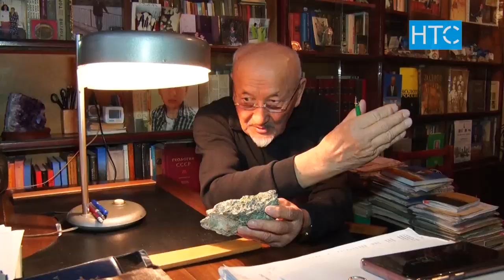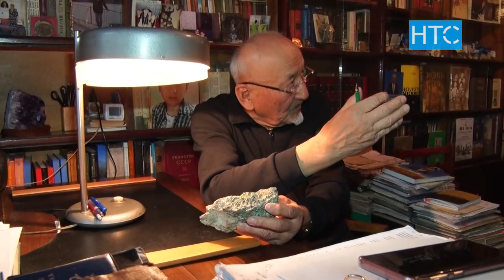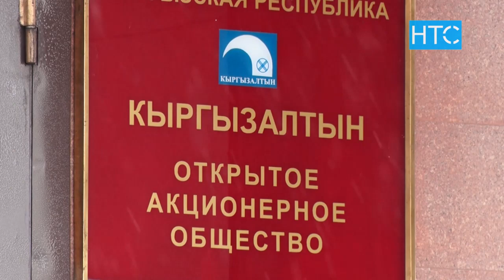Очередная поимка преступников / 13.01.20 / НТС